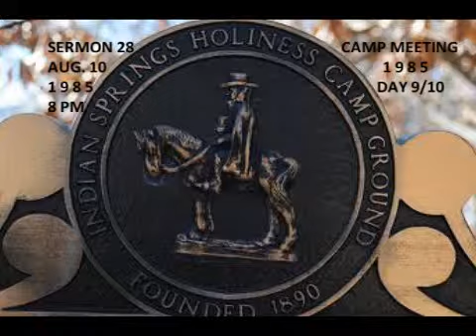IndSpr85_ES28_Lentz_1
The late Dr. Jimmy Lentz, full-time Evangelist, Methodist Church.
Bible preaching on "The Parable of the Sower", Luke 8: 4,
Saturday, 10 AUGUST 1985, 8:00 PM, I.S.H.C. 1985, Sermon 28, Day 9/10.
Indian Springs Holiness Camp Ground, Flovilla GA USA (Butts Co.)
Video Segment 1 of 7, Recorded live in the Main Tabernacle.